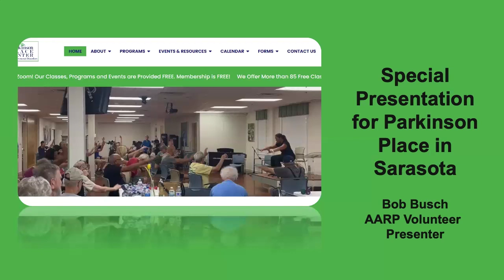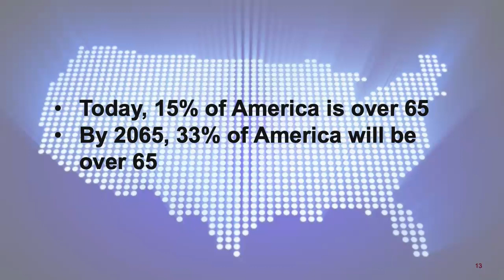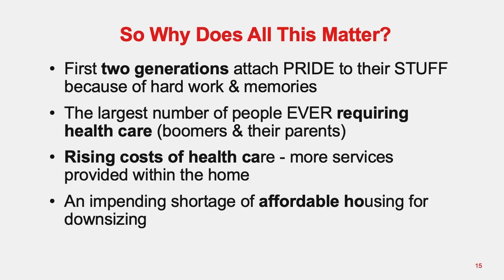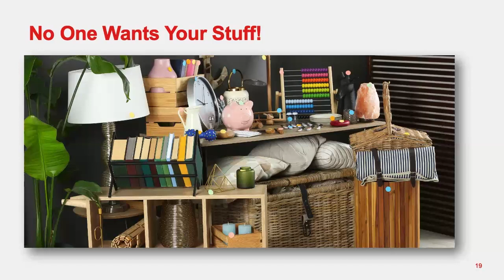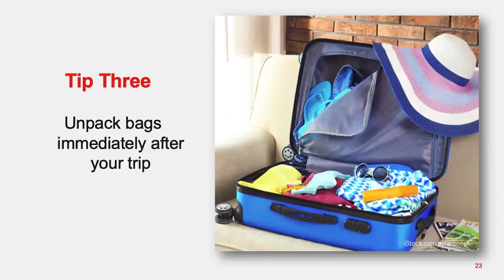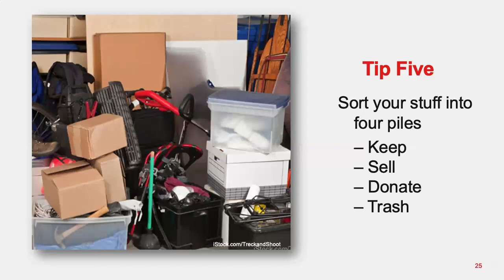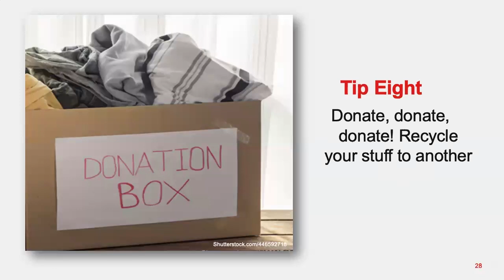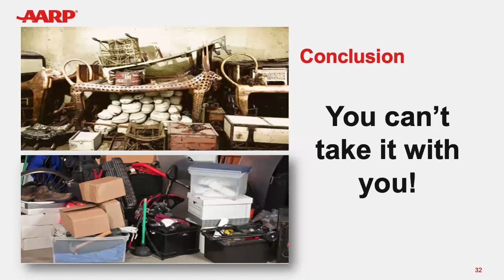AARP speech by Bob Busch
Learn how to declutter your home